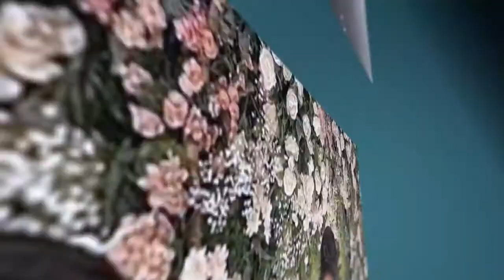My First vlog🥰🥳